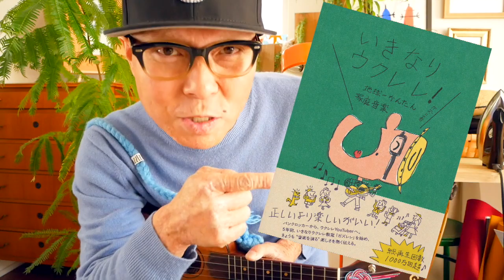ウクレレでクリスマス曲を歌おうー！かんたんウクレレ教室ガズレレ版！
ウクレレクリスマス曲リストはこちらー！